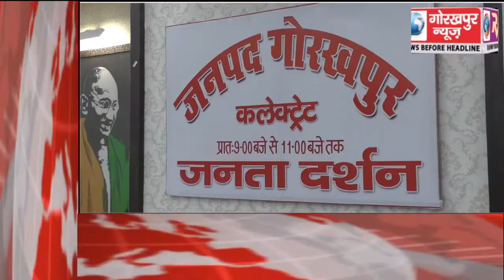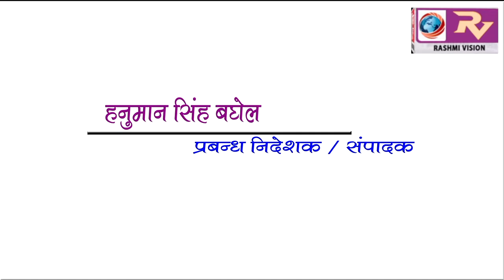GORAKHPUR NEWS Headline 23-05-2018